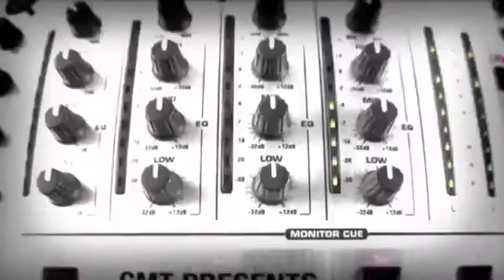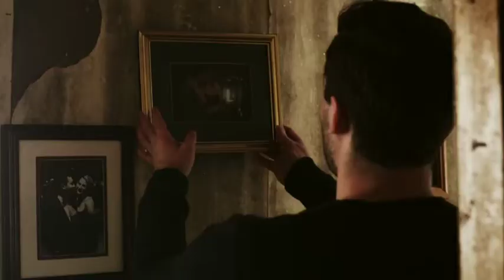Ryan Laird Reel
Performance reel featuring recording artist Ryan Laird.